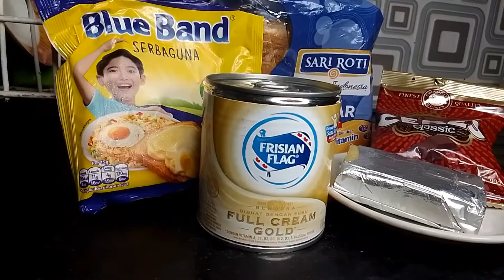ROTI BAKAR TEFLON COKELAT KEJU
resep roti bakar ala rumahan yang sangat mudah dibuat, hanya menggunakan teflon biasa dan olahan roti tawar dicampur taburan coklat meses, parutan keju di campur susu.

Selamat mencoba..